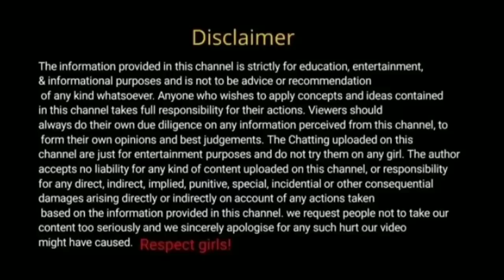ଝିଅ ଙ୍କ ଏହି ୨ ଟି ଜିନିଷ ଦେଖୁଛନ୍ତି କି ll ସାବଧାନ ll କଣ ସବୁ ଦେଖିବା କଥା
ଝିଅ ଙ୍କ ଏହି ୨ ଟି ଜିନିଷ ଦେଖୁଛନ୍ତି କି ll ସାବଧାନ ll  କଣ ଦେଖିବା କଥା